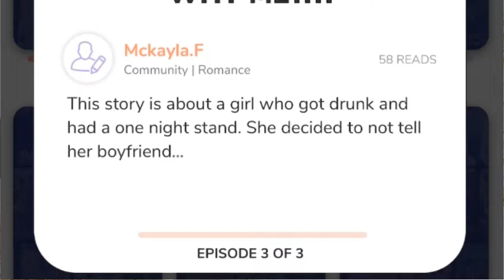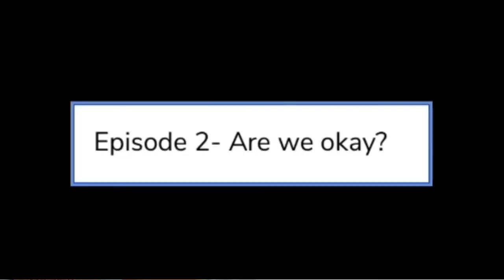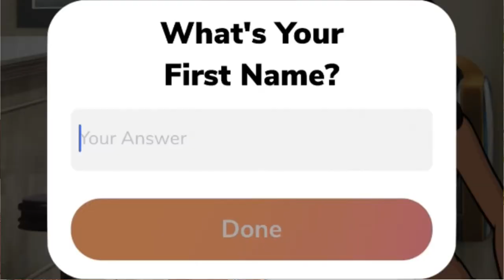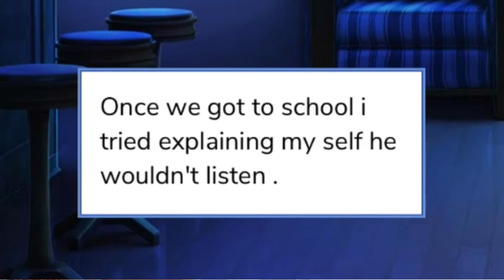PLAY EPISODE WITH ME! | TEEN PREGNANCY STORY *cringey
PCE AND LOVE -
meg shea

see the good in all things :)